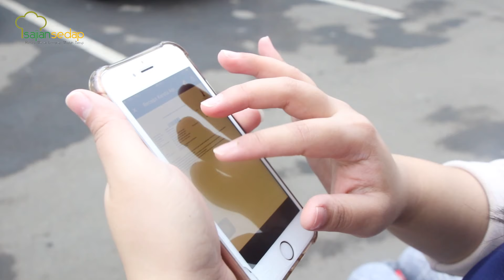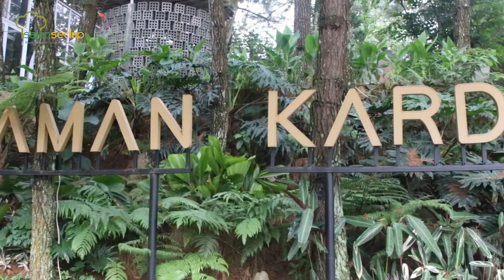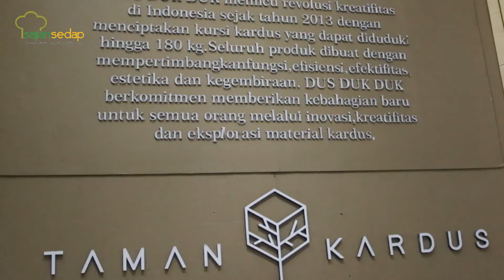Episode 11: Makan Seblak di Cafe Serba Kardus di Bandung, Raos Pisan!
Jalan-jalan ke Bandung jangan lupa coba Taman Kardus, ya. Seblaknya raos pisan, Cici sampai enggak mau pulang!

Produser:
Penulis Naskah:
Peraga:
Fotografer: Bambang Tetuko
Videografer: Bambang Tetuko
Video Editor: Andrian Eka Saputra